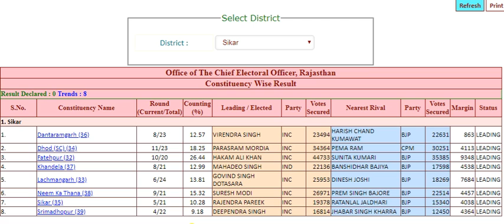नीमकाथाना में 9 राउंड की गिनती पूरी हुई जाने कौन किस स्थान पे हैं